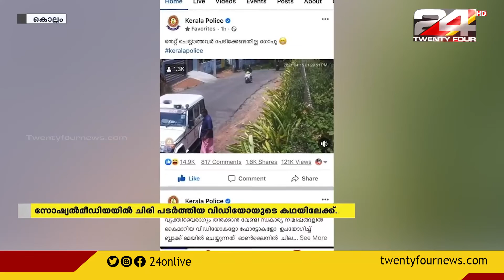പ്രതിദിന രോഗബാധിതർ ഇരുപതിനായിരം കടന്നേക്കും | GOOD MORNING WITH R SREEKANDAN NAIR